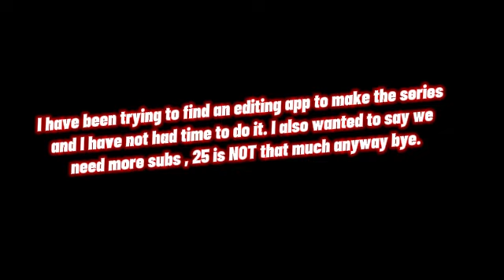Reasons why I can't make M.I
This text to speech kinda sucks lol